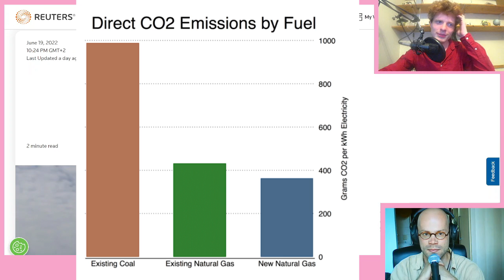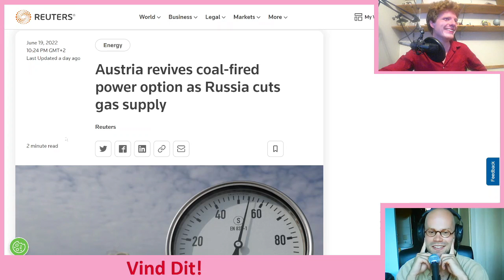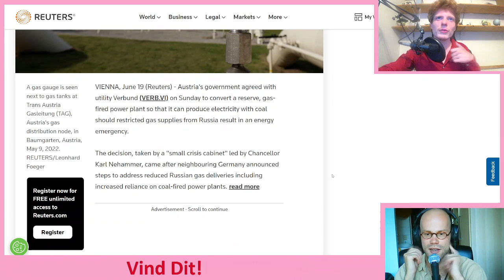Europa Terug Op STEENKOOL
Europa stook meer steenkool sinds de sancties op Rusland, en opent nu zelfs opnieuw kolencentrales. Laten we niet vergeten dat dit allemaal niet nodig is.

Reuters - Austria revives coal-fired power option as Russia cuts gas supply